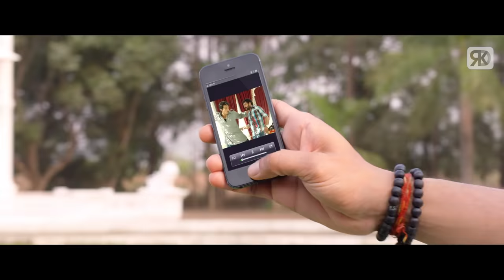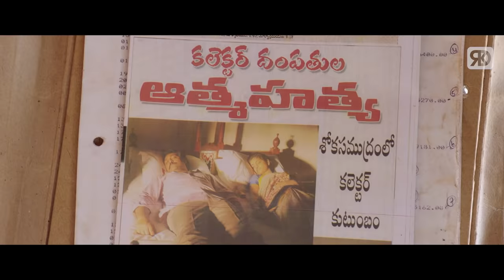Mahesh Babu पे Sonu Sood ने लगाया झूठा इल्ज़ाम | Encounter Shankar Best Action Scene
Watch this amazing scene from the movie Encounter Shankar starring Mahesh Babu, Tamannaah, Sonu Sood, Shruti Haasan, Brahmanandam, Nassar, Ashish Vidyarthi, Rajendra Prasad, others.

Movie(Hindi Dubbed):- Encounter Shankar
Original Movie:- Aagadu In Telugu
Star Cast: Mahesh Babu, Tamannaah, Sonu Sood, Shruti Haasan, Brahmanandam, Nassar, Ashish Vidyarthi, Rajendra Prasad, others
Producer: Anil Sunkara, Ram Achanta
Director: Sreenu Vaitla